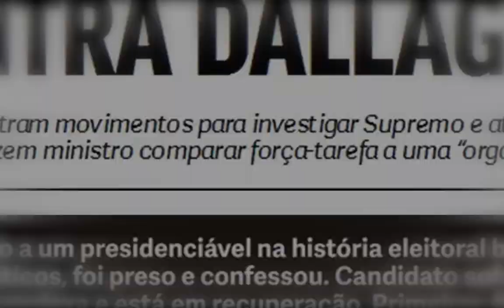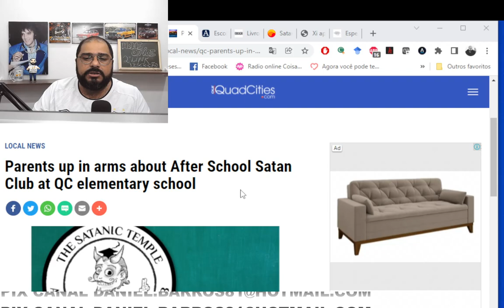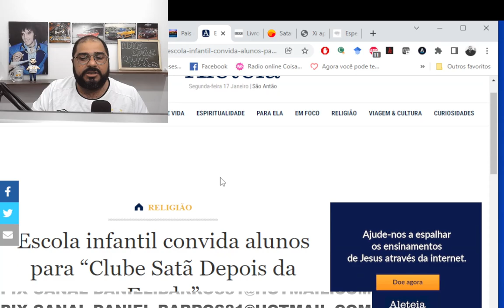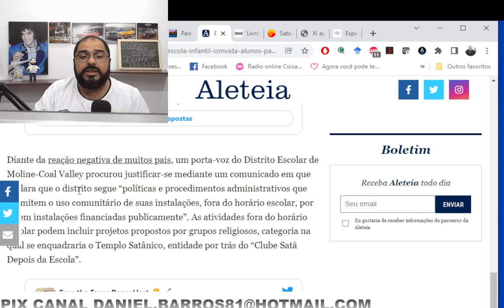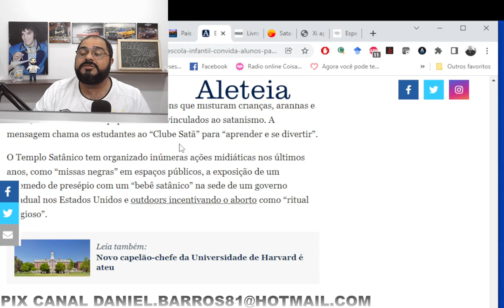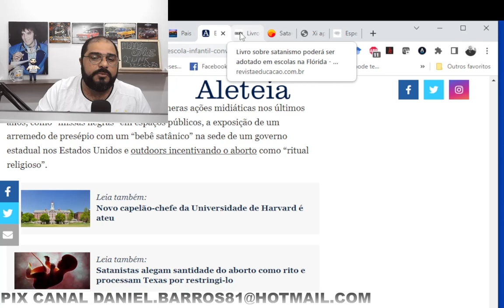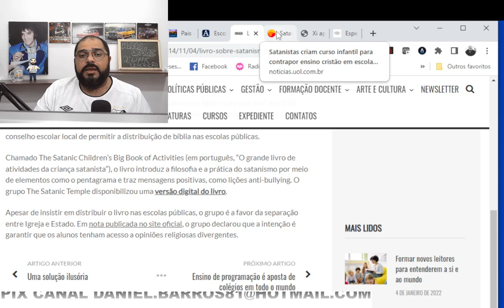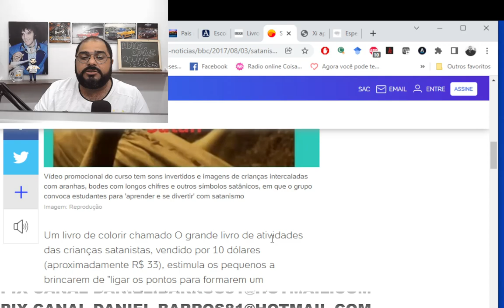AFTER SCHOLL!!! OLHA O QUE QUEREM PARA CRIANÇAS DEPOIS DA ESCOLA!!!